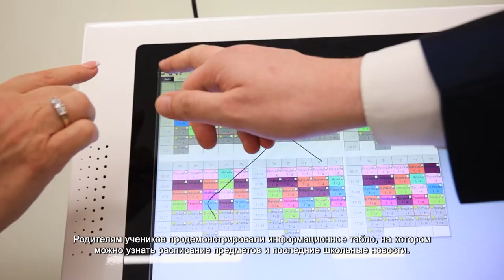Родители оценили уровень цифровизации образования в школе №32. 15.02.2022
Цифровизация образовательной среды – одно из главных направлений в нашем регионе. Чтобы показать, как сегодня обучаются дети, в школе №32 организовали экскурсию для родителей учеников. В обходе приняла участие заместитель главы администрации Ирина Теслева.